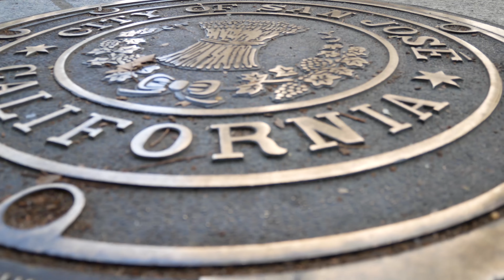Spontaneous Road Trip | Spring Break!!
Yaay Spring Break! It's been two weeks since break, but here is the vlog haha! The squad took a spontaneous road trip to San Jose for a day and we did the usual shenanigans.